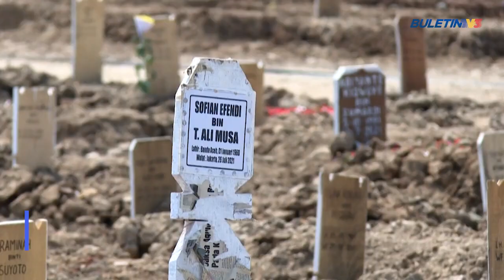COVID-19 | Indonesia Lepasi 100,000 Kes Kematian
Indonesia mencatat kes kematian harian COVID-19  tertinggi di dunia selama tiga hari berturut-turut  sejak 2 Ogos, sekaligus menyaksikan kes kematian di negara itu  mencecah 100,000 pada 4 Ogos 2021.

Indonesia berada di kedudukan 12 dunia dan kedua tertinggi di Asia dalam kes kematian akibat COVID-19

Sumber : YouTube Buletin TV3

Buletin FM | Info Terkini & Muzik Sepanjang Zaman